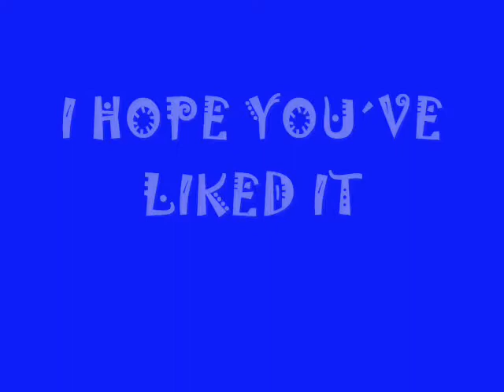Happy birthday Matt Brann! 11-14-09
I´ve done this little video to that great man called Matt Brann:)
I love you Matt Brann